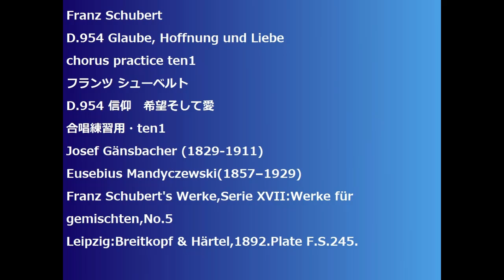Franz Schubert D.954 Glaube, Hoffnung und Liebe chorus practice ten1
Franz Schubert
D.954 Glaube, Hoffnung und Liebe
D.954 信仰　希望そして愛
合唱練習用・ten1
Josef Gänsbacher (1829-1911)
Eusebius Mandyczewski(1857–1929)
Franz Schubert's Werke,Serie XVII:Werke für gemischten,No.5